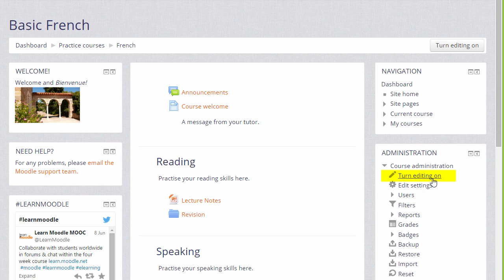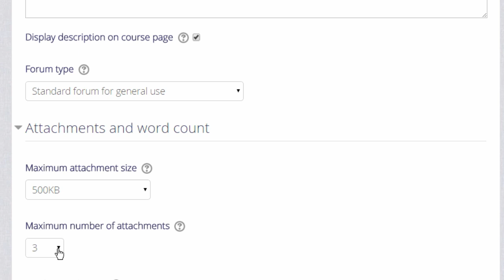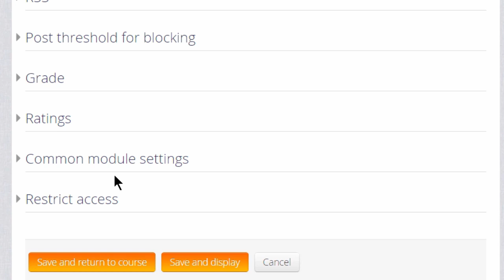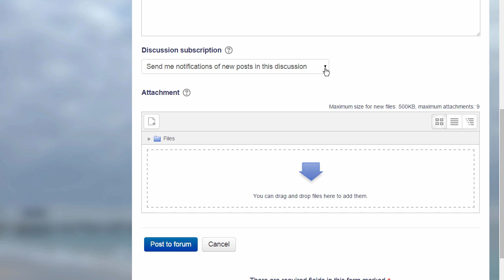Learn Moodle 2015: Activity: Forum (Moodle 2.9)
How to add a forum in the Learn Moodle site - an introduction starting a discussion forum in Moodle with subscription options.

This tutorial video is part of the Learn Moodle MOOC August 2015 series using Moodle 2.9